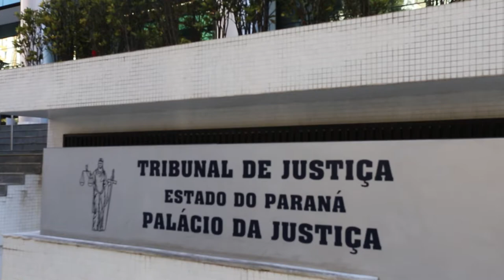Benefícios associativos concedidos a ex-cônjuges devem ser estendidos a ex-companheiros (08/08/2019)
​A Terceira Turma do Superior Tribunal de Justiça (STJ) entendeu que viola a isonomia e a proteção constitucional das entidades familiares a concessão de benefícios associativos a ex-cônjuge sem a devida extensão a ex-companheiro.